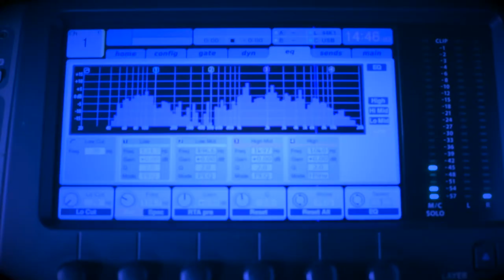CANTAMAIS - Convidada da semana Géssica Dorth - Bloco 3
Sábado é dia de música!

O programa Canta Mais apresenta artistas de todos os estilos (músicos e cantores) de Avaré e região e, também, revela os artistas escondidos nas pessoas comuns (médicos, professores, advogados, empresários), que, embora não se dediquem exclusivamente à música, tem nela sua grande fonte de inspiração para viver.

Apresentação: Marcelo Ornellas (Studio EMME)
Direção: Amauri Albuquerque (Emncena filmes)